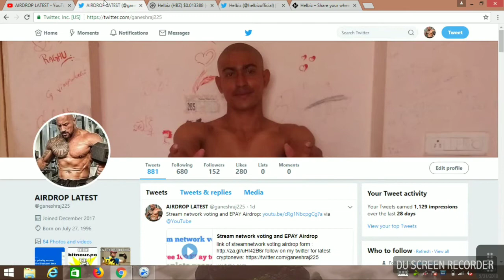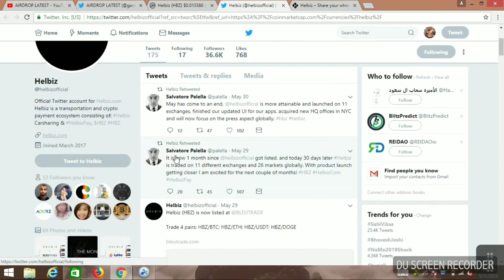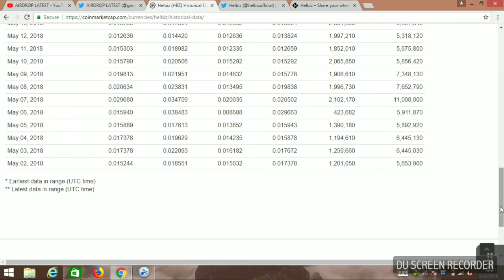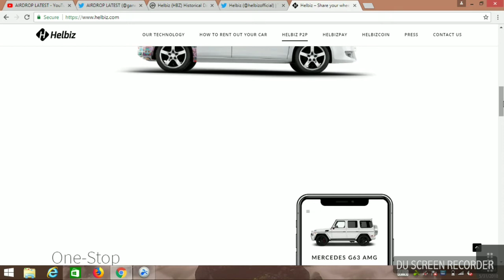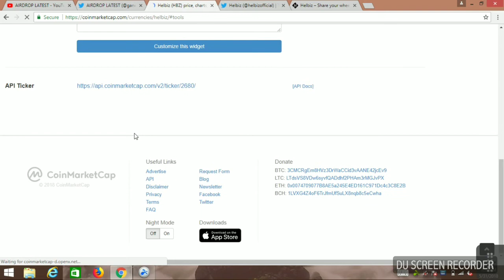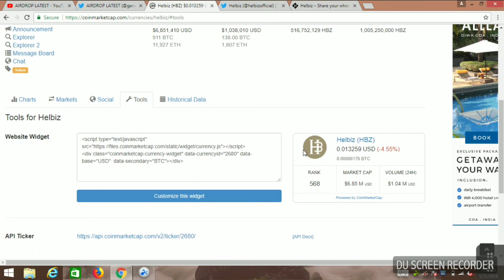HELBIZ full review